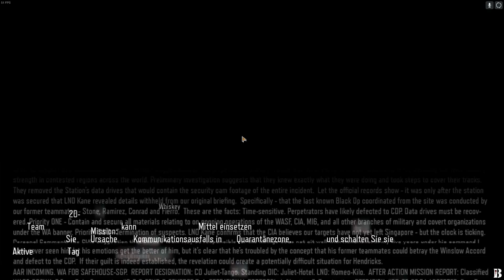Black Ops 3 Coop #03: "Sturm und Drang und Wachsgesichter" | Let's Play (PC)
Let's Play Call of Duty: Black Ops 3 (Coop), 2015 BOHICA LP / johnw00t
Mit: Tarrawa (Sven), Neometallus (Fabian) und johnw00t (Roman).

Song Title: Moonshine
► Call of Duty: Black Ops 3, 2015 Treyarch / Activision